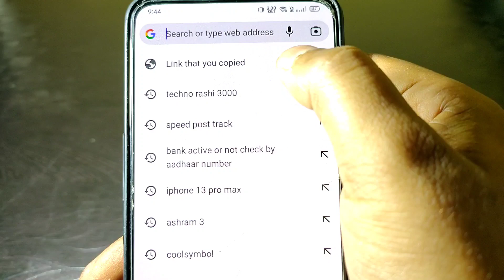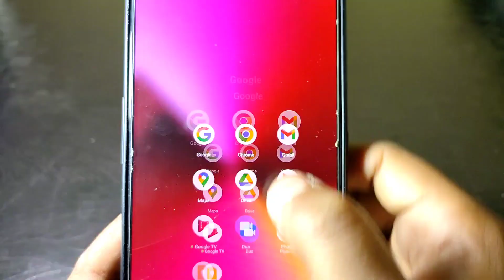3000 रूपया बैंक खाते में आ गए | सभी श्रमिकों मजदूरों पेंशनरों के खाते में 3000 रुपये आ गए लिस्ट देखे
3000 रूपया बैंक खाते में आ गए | सभी श्रमिकों मजदूरों पेंशनरों के खाते में 3000 रुपये आ गए लिस्ट देखे